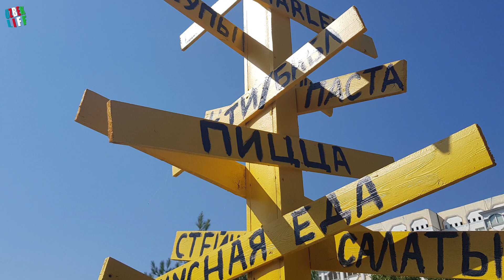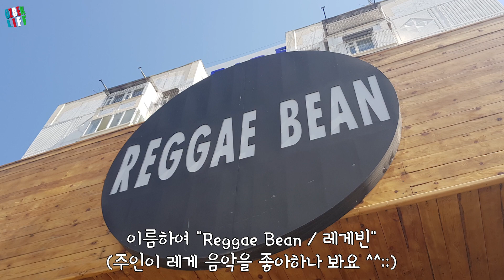우즈벡 커피숍 레게빈 소개(우즈베키스탄에 김태희와 전지현만 있는줄 알았지? 원빈, 강동원도 있어!!! 여행(관광)중 휴식할 reggae bean)(국제커플)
우즈벡(우즈베키스탄) 타슈켄트 여행(관광)중 휴식할 커피숍 소개 레게빈(reggae bean)

- kakaotalk   : windy0157